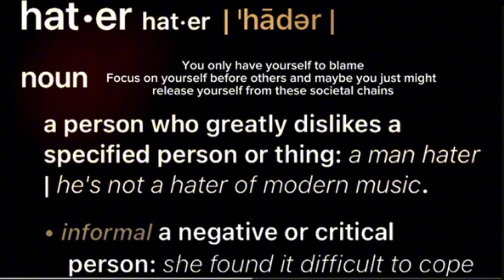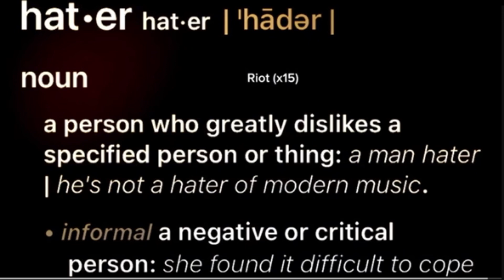Synvak x TRILLIUM - HATER (Riot) (Official Lyric Video)